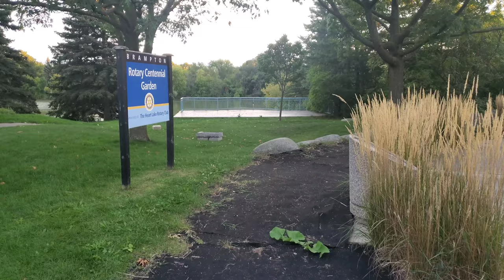Canada vLog - Loafer's Lake Park Brampton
Loafer's Lake Park in Brampton, ON, Canada.